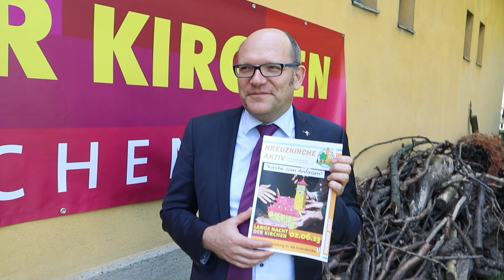Paul Nitsche zu Kirche zum Anfassen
Pfr. Paul Nitsche über Kirche zum Anfassen